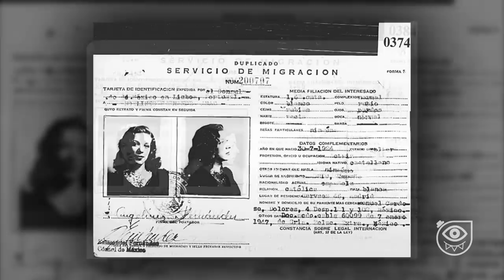ASÍ ERAN LOS PERSONAJES DEL CHAVO DE NIÑOS (Fotos Reales) | INÉDITO | CRONOS FILMS TV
Te imaginas al elenco del Chavo del 8 cuando eran niños de verdad, pues en estas fotos inéditas veremos cómo lucían en su infancia y en su juventud 😱💥🎬 ¡Si te gustó dale like y compártelo! Nos vemos en el siguiente video de tu canal favorito  @CronosFILMSTV